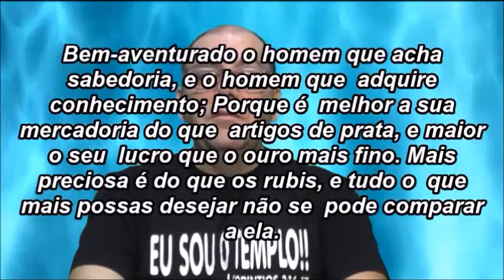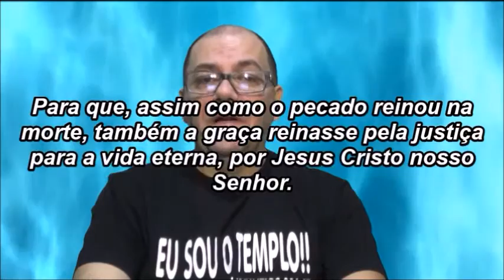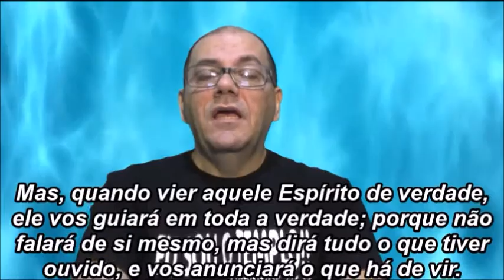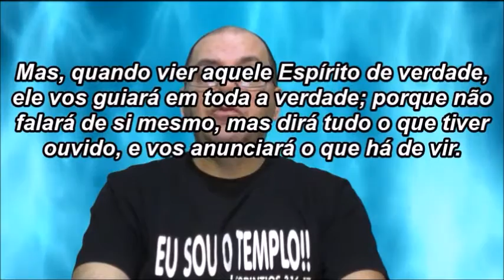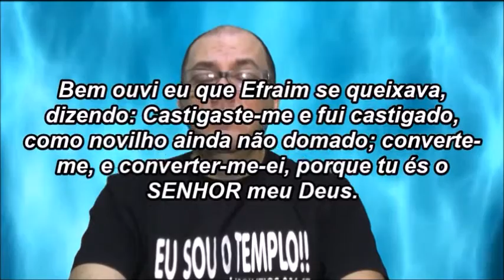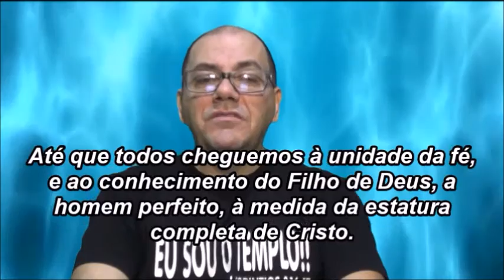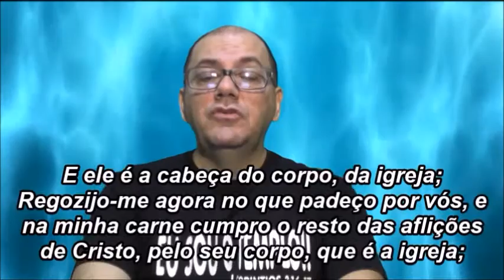A BÍBLIA E A PERSONIFICAÇÃO